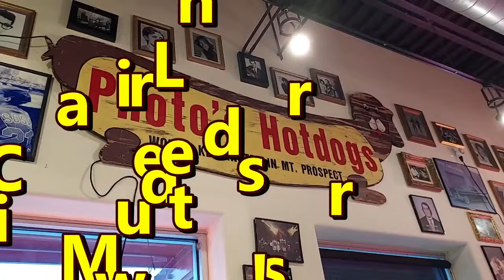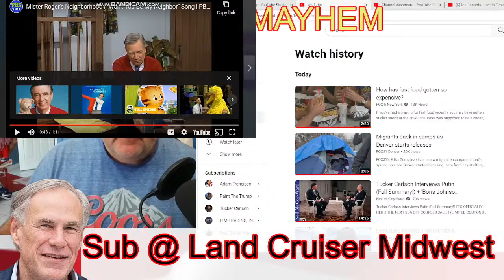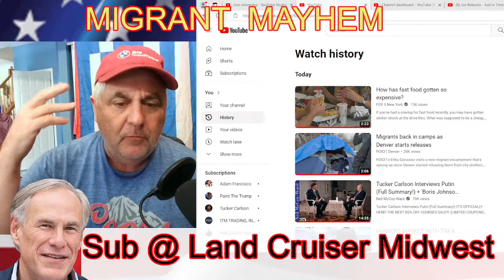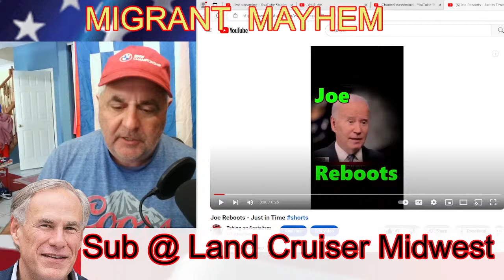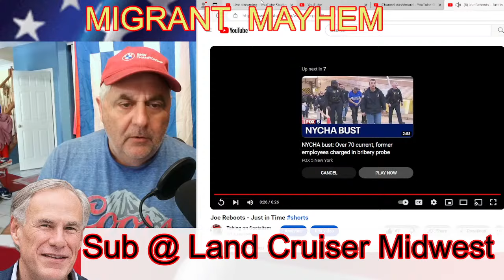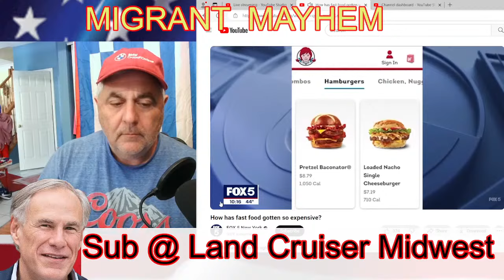Humanoid Re-Boots in Front of Your Eyes -Chicago Denver NYC Migrants - Inflation and Economy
Chicago homeless
NYC Homeless
NYC Migrants
Chicago
Chicago Hot tub Boats
Eric Adams
NYC crisis
Chicago Migrants
Migrants
Brandon Johnson
Migrants
Chicago
Illinois
illegal migrants
NYC migrants
Denver Migrants
All content is clearly my opinion and totally idiotic - please double check any facts and/or figures stated during this video.